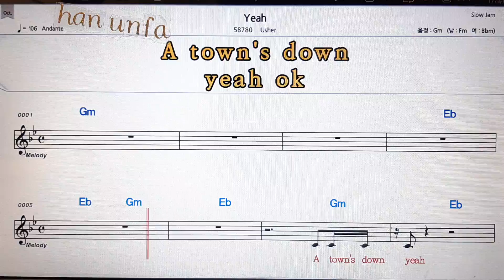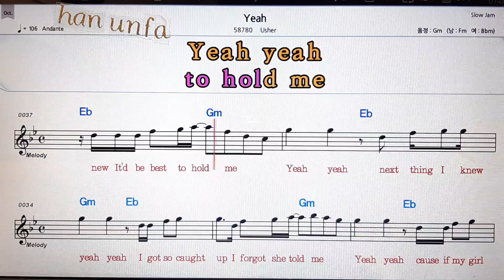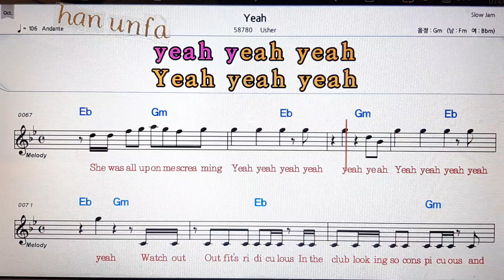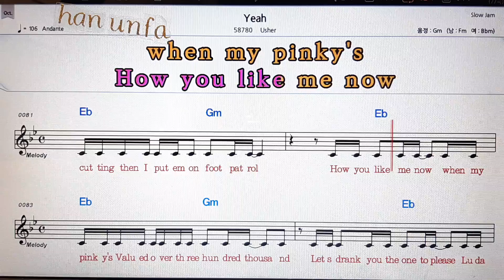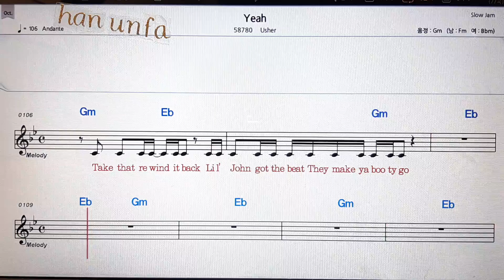Yeah/Usher💋노래방 반주*기타 코드 악보*가라오케💖Karaoke*Sheet Music*Chord*MR